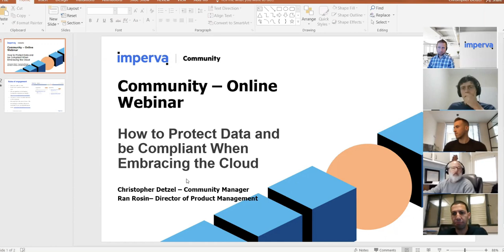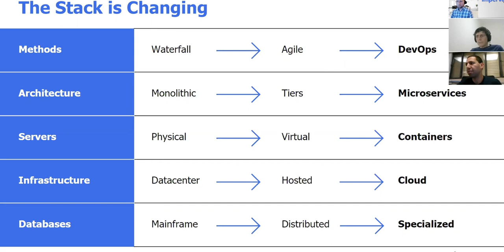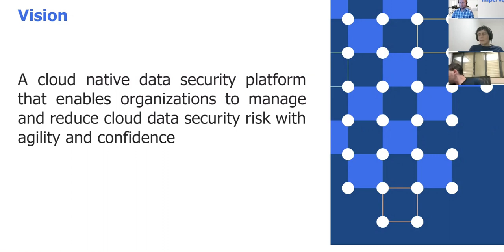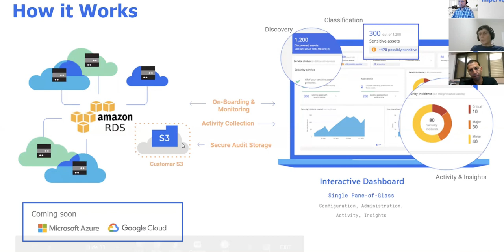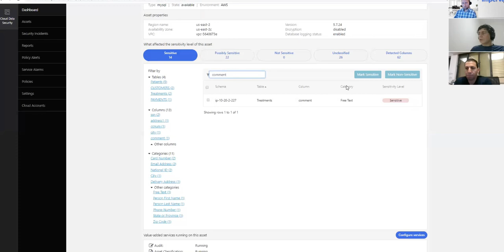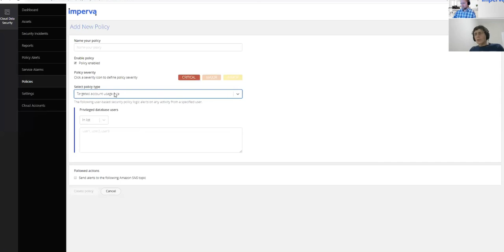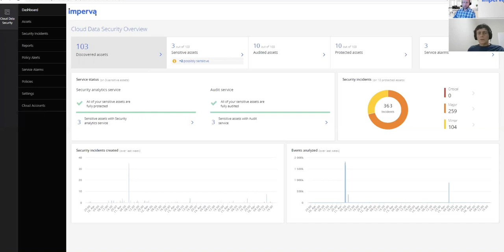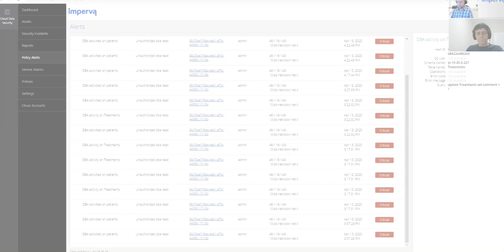How to Protect Data and be Compliant When Embracing the Cloud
If you have Imperva Cloud Data Security product questions, please visit Imperva's Community and ask!

When companies embrace cloud technologies to achieve business agility it changes the way software is developed, deployed and secured.

In this session Ran Rosin, Director, Product Management, will go through the main changes and why it leads those companies to lean more to cloud services such as RDS or any other managed DB.

We will explore the main effects of those changes to the security and compliance and will demo of our new product CDS (Cloud Data Security)  and why we believe that this the right tool for a modern could environment.